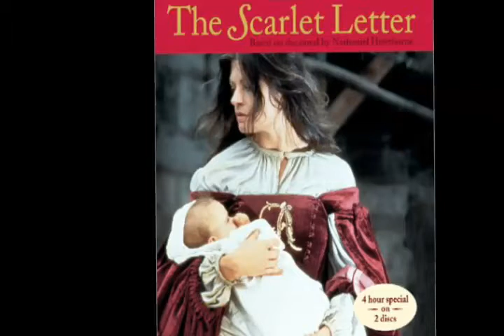Learn English Listening - The Scarlet Letter - Part 6